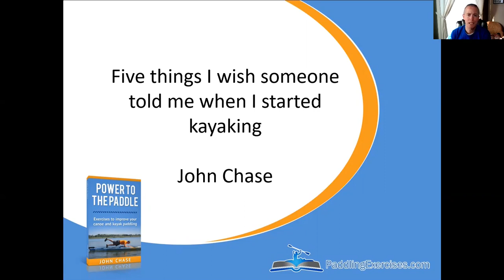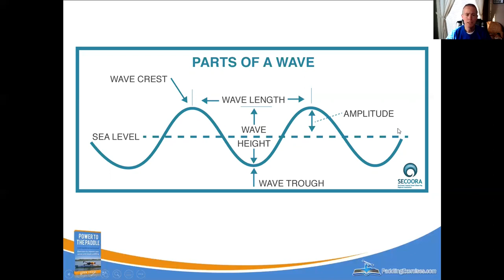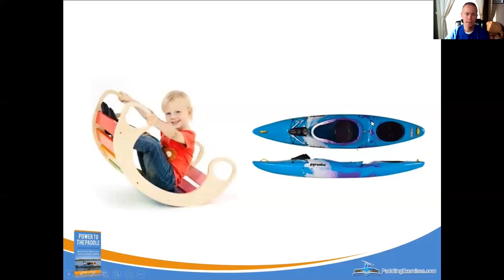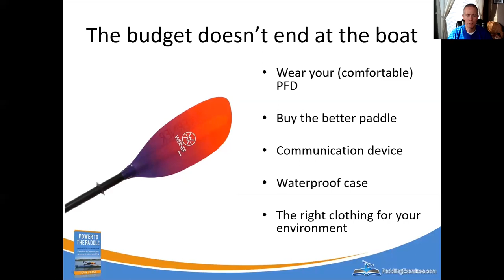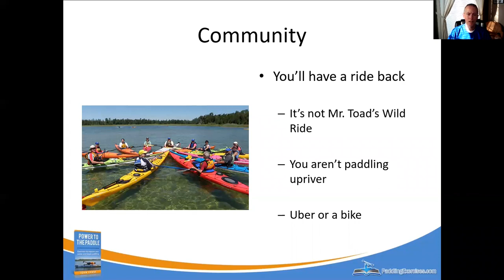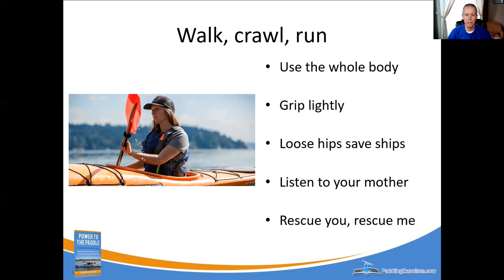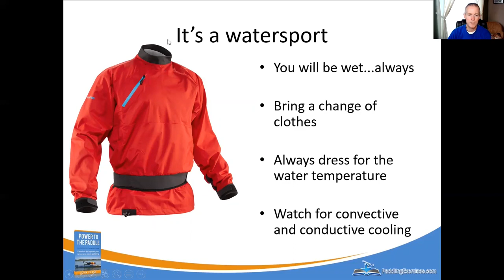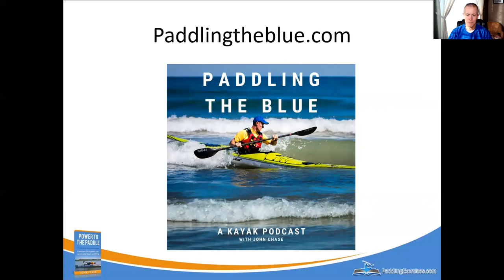Five things I wish someone told me when I started kayaking Canoecopia 2021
It sounds easy... buy a boat, put it in the water, start paddling. Let's talk about what you need, what you don't, and more to make a paddler's first or 50th day on the water full of smiles.